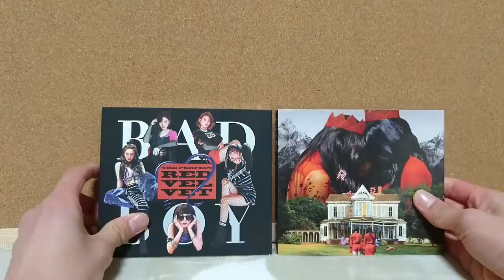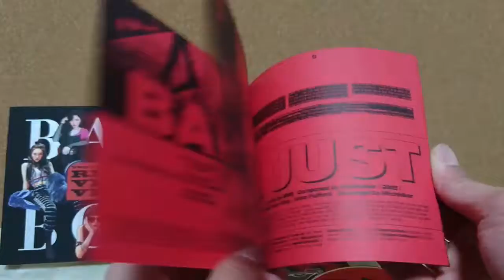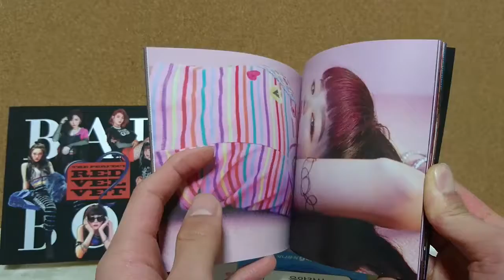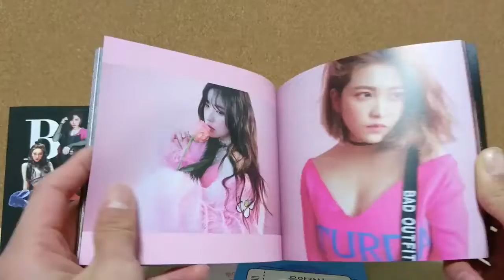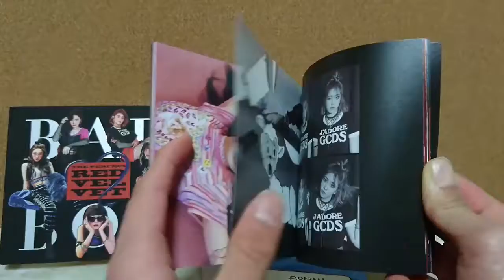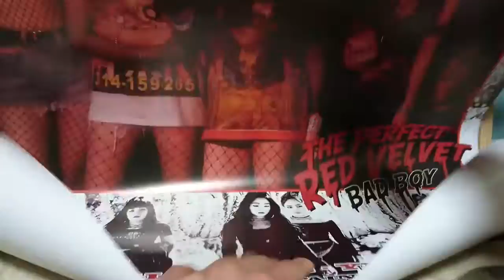The perfect RedVelvet ‹unboxing› #1